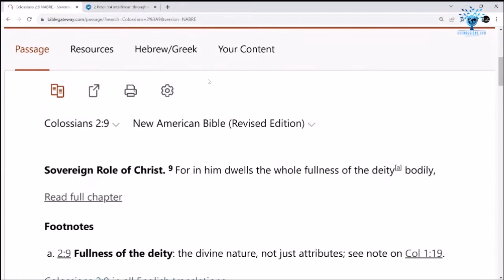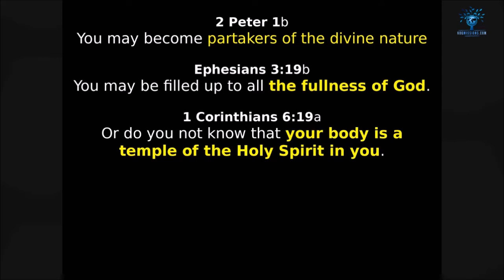Trinitarian challenge response: Colossians 2:9 Jesus is God?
Thanks to Tracy @KOGmissions.com